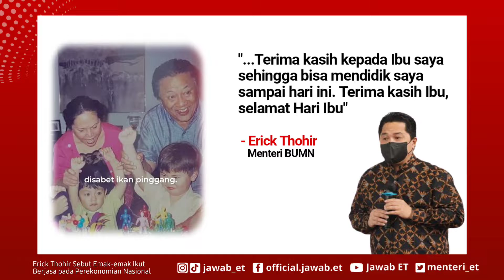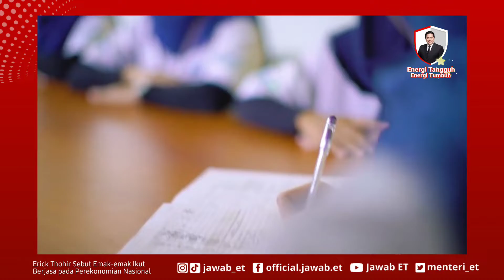Erick Thohir Sebut Emak-emak Ikut Berjasa pada Perekonomian Nasional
Menteri Badan Usaha Milik Negara (BUMN) Erick Thohir menilai ibu-ibu atau emak-emak sangat berjasa bagi perekonomian nasional. Erick kemudian mengingat ajaran ibunya

Erick menuturkan, sejak awal Kementerian BUMN berkomitmen terhadap para perempuan, baik dari penempatan direksi perempuan hingga program-program untuk membantu ibu-ibu nasabah PNM Mekaar.

Ia memastikan transformasi human capital, terutama kepemimpinan perempuan di BUMN benar-benar terjadi.